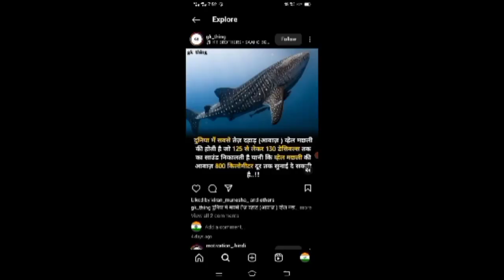फैक्ट्री की छतों पर ये क्यों होता है? | why does wind ventilator place on roof of factory? |FE Ep#1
your questions
amazing facts
facts in Hindi
hindi facts
random fact
intresting fact
most amazing facts
new facts
facts video

In this video, facts(rochak tathya/ रोचक तथ्य) you don't know Or facts you never knew. Today you will see this facts video in Hindi And together "फैक्ट्री की छतों पर ये क्यों होता है? | why does wind ventilator place on roof of factory?" And Top Engimatic Fact &  Most Amazing Facts to see this video And this video is gonna be very interesting so watch the video till the end And I hope you liked the Facts Edition episode 1.